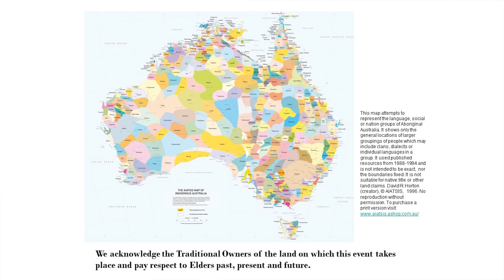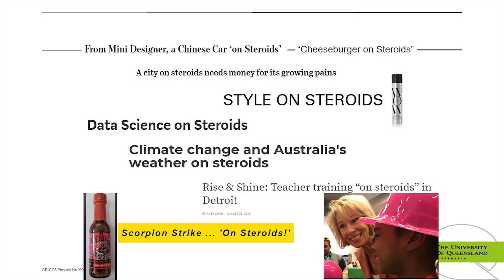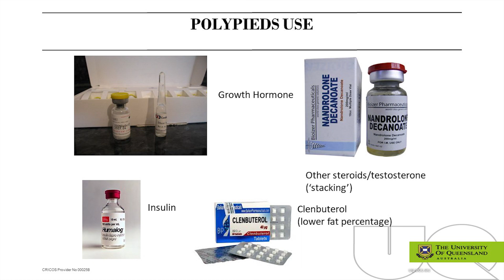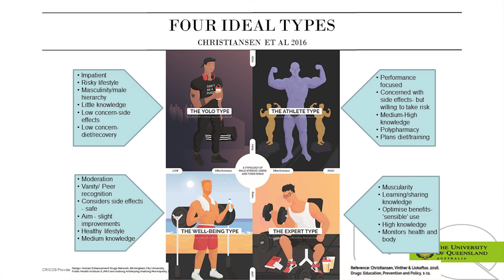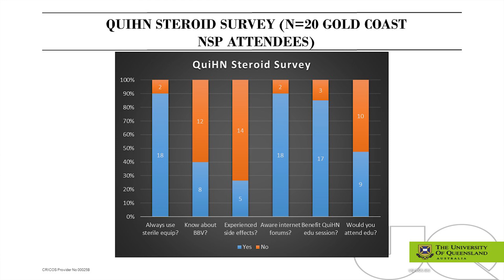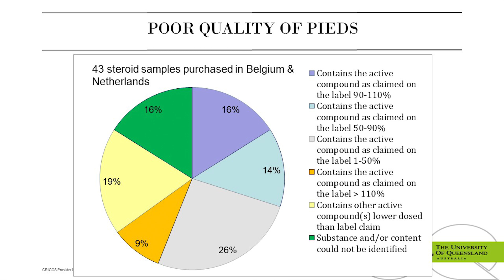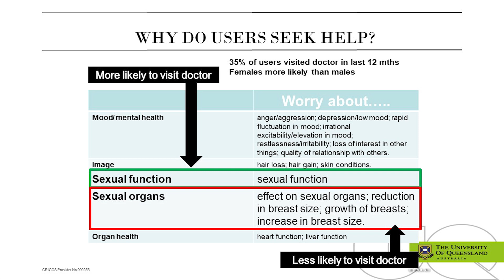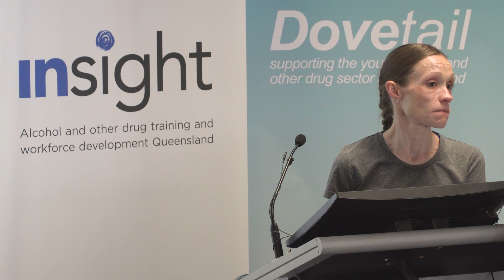7 Nov 18 - Dr Renee Zahnow - Steroids: what are the risks and how can we reduce them?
7 November 2018

Dr Renee Zahnow
Lecturer in Criminology, University of Queensland

Steroids: what are the risks and how can we reduce them?

Use of anabolic androgenic steroids and related substances such as fat burners is no longer the sole purview of competitive body builders. This presentation will outline what we know about individuals who use steroids, internationally and in Australia; similarities and differences between steroid users and other NSP clientele and strategies for risk management through education and information sharing.